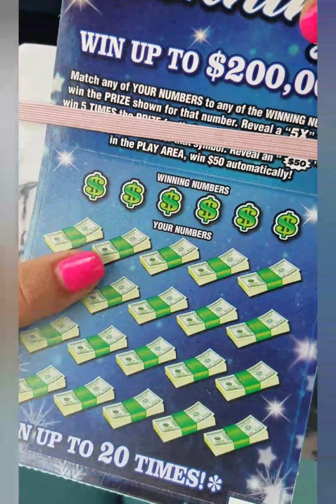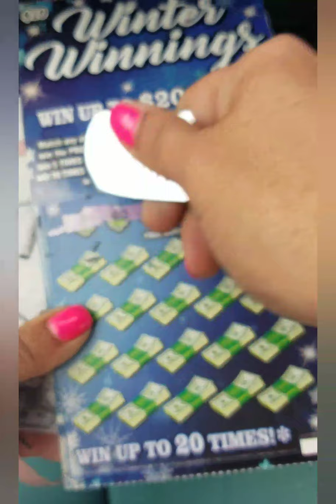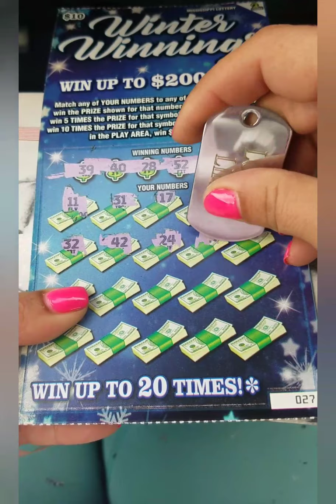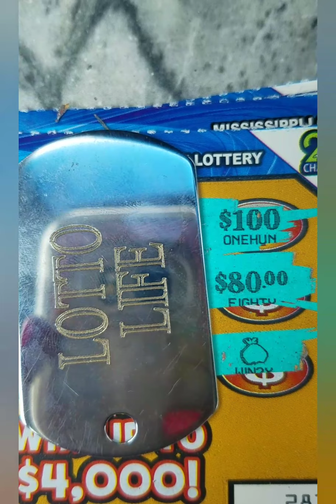🔥BOOM🔥 Found a money bags symbol!! Scratch off ticket winner